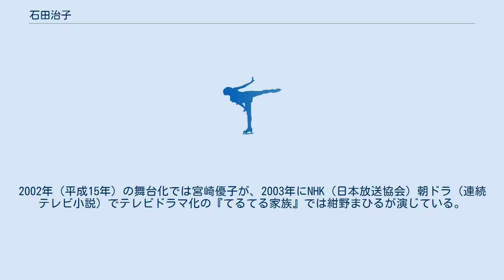石田治子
石田 治子（いしだ はるこ、本名：岡本 治子、1945年〈昭和20年〉11月16日 - ）は、日本の元フィギュアスケート選手並びに指導者。
妹は歌手・女優いしだあゆみ、石田ゆり（作詞家なかにし礼の夫人）。
 大阪府池田市出身。
大阪教育大学附属池田小学校、相愛中学校・高等学校、同志社大学卒業。
 母が大阪市北区の「梅田スポーツガーデン」（梅田阪急スケートリンク、跡地は現・阪急電鉄本社ビル）内で喫茶店を経営していたのをきっかけに附属池田小3年生からスケートを始め、田中鉄太郎、稲田悦子に指導を受けた。
 1968年グルノーブルオリンピック女子シングル日本代表として出場した。
1968年に引退し、指導者としては、小林れい子、青谷いずみ、柏原由起子等を育てた。
 いしだあゆみと石田ゆり（なかにし礼夫人）はともに治子の実妹でフィギュアスケートを習っていた。
また治子の実子は松雪可奈子（まつゆき かなこ）の芸名で宝塚歌劇団に在籍していた（1995年入団・1999年退団、雪組娘役）ことも知られる。
 妹婿なかにし礼の小説『てるてる坊主の照子さん』に春子として登場。
2002年（平成15年）の舞台化では宮崎優子が、2003年にNHK（日本放送協会）朝ドラ（連続テレビ小説）でテレビドラマ化の『てるてる家族』では紺野まひるが演じている。
また、同番組では紺野のスケート指導も担当した。